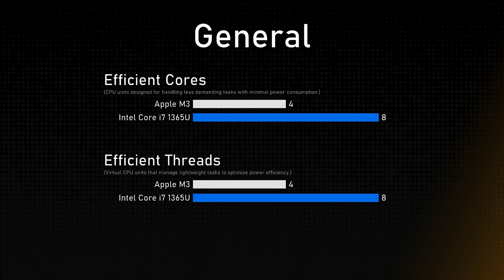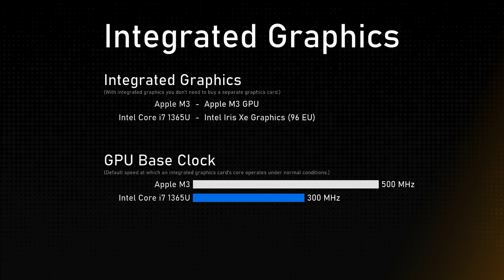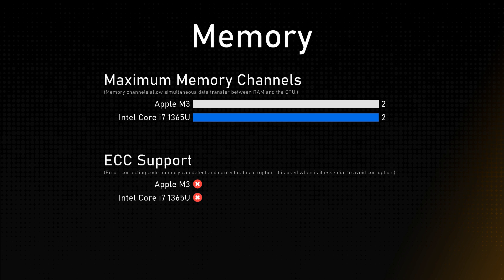Apple M3 vs Intel Core i7 1365U Comparison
This video is a processor comparison based on their different features and performance factors between Apple M3 and Intel Core i7 1365U. Intention of this video is to help choose right processor for you.

Timestamps:
Cinebench R23 - 0:00:00
Geekbench 6 - 0:00:12
General - 0:00:24
Integrated Graphics - 0:01:24
Memory - 0:01:48